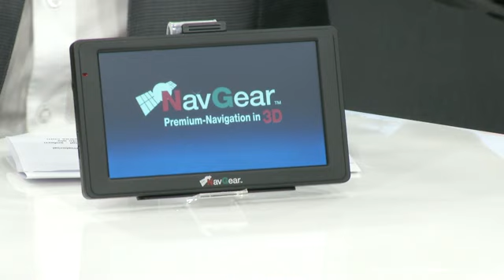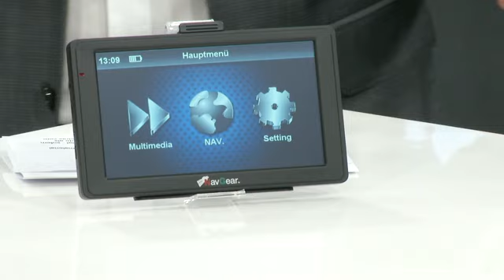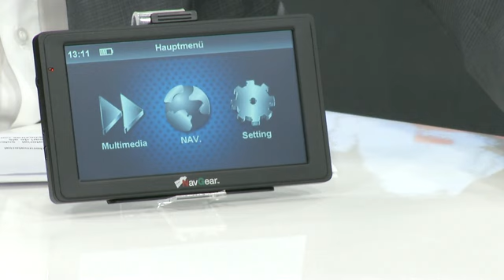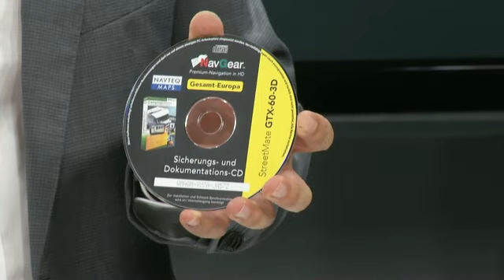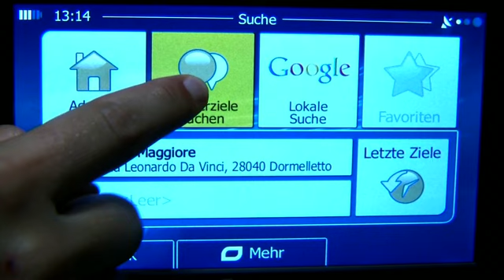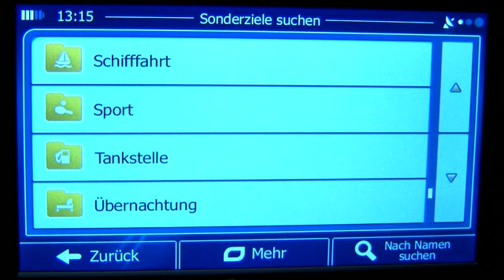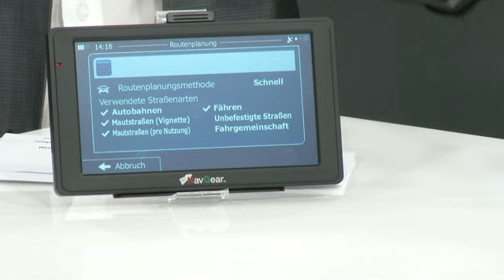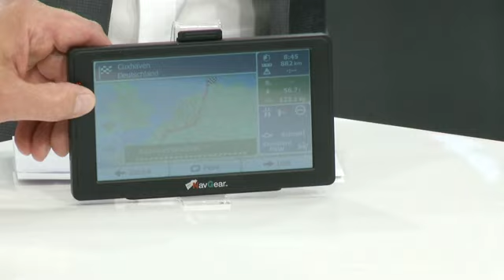NavGear 6"-Navigationssystem StreetMate RSX-60-3D Westeuropa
(00:01:11) NavGear - statt 299,90 EUR jetzt 169,90 EUR

(00:09:51) NavGear 6"-Navigationssystem RSX-60-3D Camper-Edition Europa
Luxus-Navigation in HD, Spezial-Karten & exklusiven Camper-Extras
* Brillanter 15,8-cm-TFT-Touchscreen
* Real3D-Kartenmaterial in HD optimiert für Wohnmobil und Wohnwagen
* Camper-Sonderziele: Clever tanken, Camping-/ Stellplatzführer, Einkaufsstätten u.v.m.
* Mit Google Lokale Suche im unbegrenzten Abo ohne Extra-Kosten
* Highclass-Camper-Navi mit mobilem Internet-Zugang über Bluetooth-Handy
* Reflexionsarmer 15,2-cm-Touchscreen (6,0 Zoll), 800 x 480 Pixel
* Hochwertiges Display mit Philips Backlight-Technologie: 300 cd/m²
* Real3D-Karten vorinstalliert auf microSD-Karte: Für Details hier klicken
* Up-to-Date-Garantie: Innerhalb von 2 Jahren nach erstem GPS-Empfang 2 kostenlose Karten-Updates per Internet am PC herunterladen
* Intelligente Navigation: clevere Routenführung mit Echtzeitberechnung & Detailansicht von Alternativrouten, situative Zielsuche nach Tankstellen, Raststätten u.v.m. bei Abweichen von Strecke, Fahrerprofile, Tunnelmodus, innovatives Display
* FM-Transmitter für Sprachausgabe/MP3 über das Autoradio
* TMC-Receiver für Stauinfo (Antenne im Ladekabel)
* TMC-Pro optional: Freischaltcode hier erhältlich
* Bluetooth-Freisprecher für iPhone, Handy, Smartphone u.v.m.
* Optimierung für Auto, Taxi, Bus, Fahrrad, Fußgänger
* Medien-Wiedergabe: Musik (MP3, WMA, AVI), Video (MPG, WMV), Fotos (JPG, PNG, TIF), eBooks (TXT)
* Weitere Premium-Funktionen: 3D-Citymodelle & 3D-Landschaften, ECO-Trip, HD-Highway, Gefahrenwarner, Text-To-Speech, Signpost, Geschwindigkeits-Limits, Spur-Assistent, Smart Zoom nach Geschwindigkeit, Fahrtencomputer, Routeninfos
* Anschlüsse: USB2.0, Kopfhörer (3,5 mm Klinke), microSD-Slot für Karten bis 32 GB
* Li-Ionen-Akku (1350 mAh): länger aktiv, auch ohne Strom
* Maße: 162 x 98 x 12,5 mm, 250 g
* Inkl. Premium-POI-Paket im Wert von EUR 69,65, Karten auf microSD, Kfz-Saugnapf-Halterung, Kfz-Netzteil, USB-Kabel, deutsche Anleitung